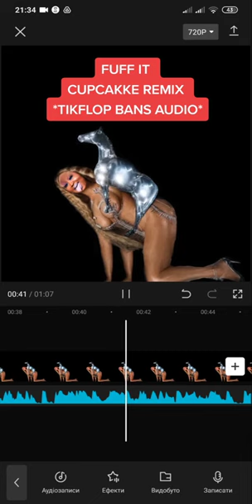Cuff It - Beyoncé (CupcakKe Remix)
Not mine. Taken from TikTok from bot Discord spam use only.

pocan.meme on tiktok (original creator).